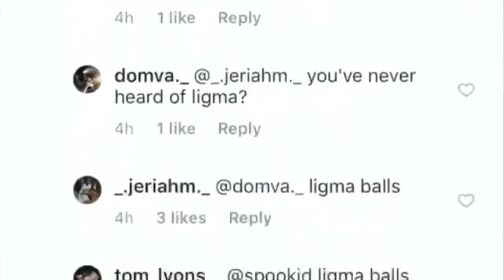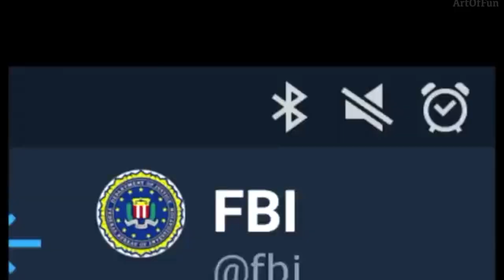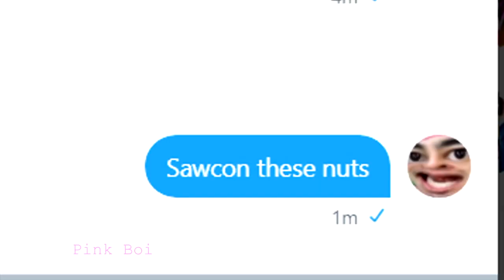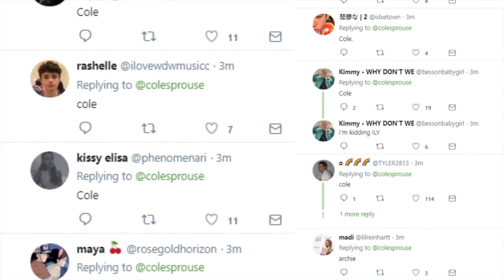🔥WE GOT HIM | MEME COMPILATION 2021🔥